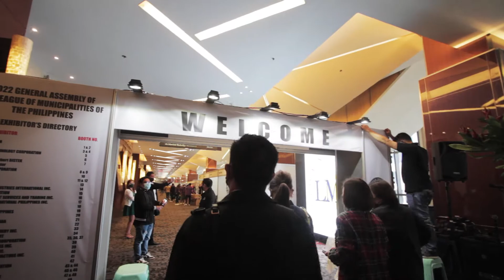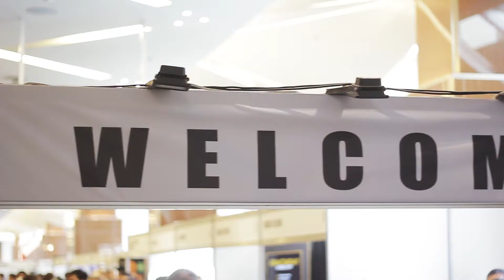League of Municipalities of the Philippines GENERAL ASSEMBLY 2022 SDE by: Treasured Memories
Held at Marriott Grand Ballroom, Pasay City